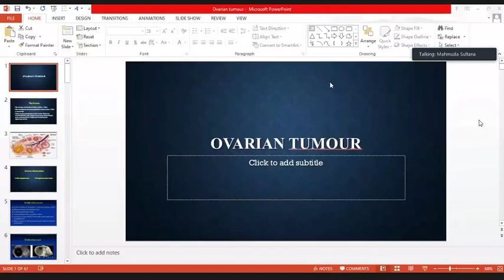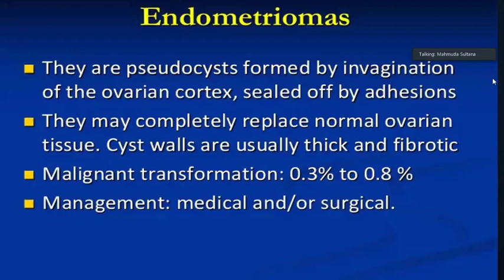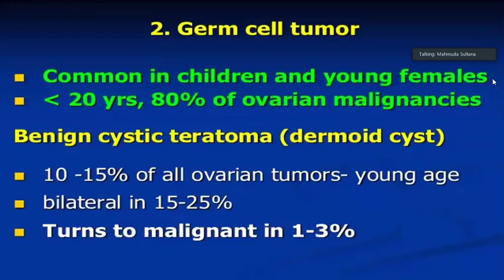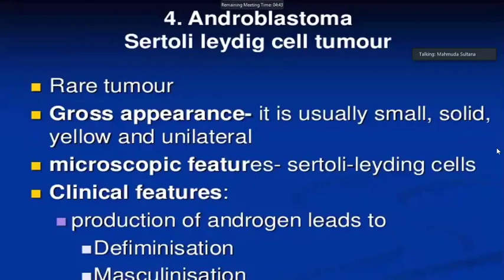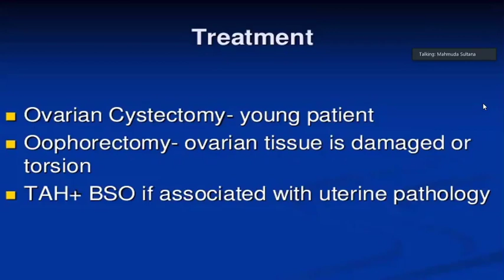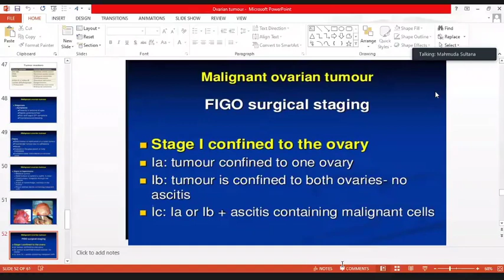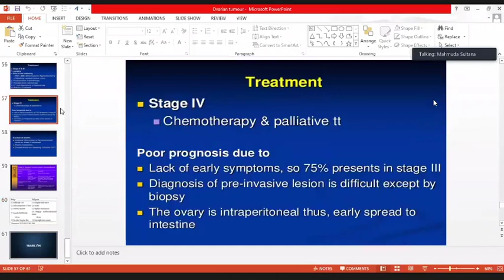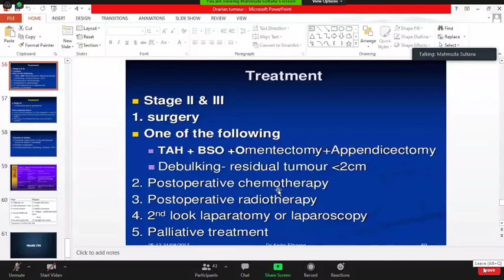Gy nae lecture/16 07 2020/malig nant ova rian can cer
By Dr Mahmuda mam